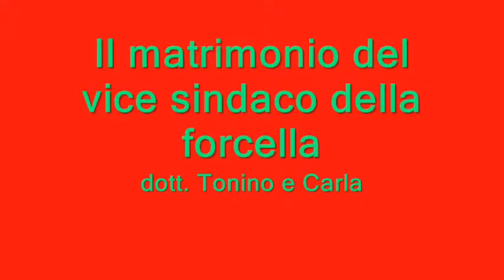matrimonio tonino e carla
scena del matrimonio del vice sindaco della forcella